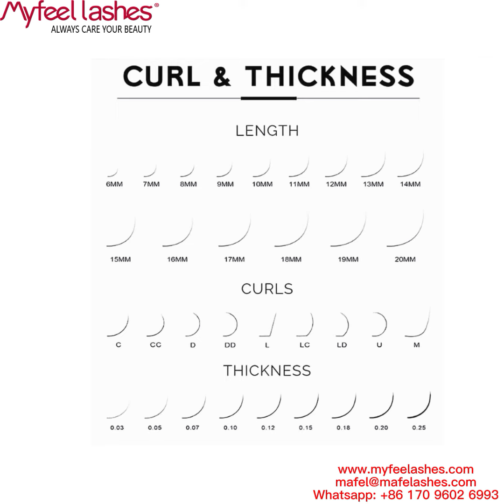4D Clover Lashes Heat Bonded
Eyelash Extension 4D Volume Premade 0.07mm C curl 9mm Faux Mink Matte Black Cluster Easy Fanning
4D Clover Lashes braided by 4 0.05 eyelashes
Thicker and more three-dimensional than clover eyelashes
Zero-based operation, flowers bloom as soon as they are taken, no flowers or roots are scattered